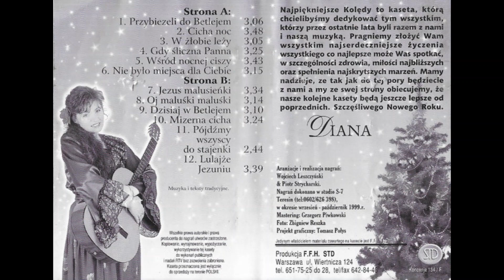Diana - Pójdźmy Wszyscy Do Stajenki [DISCO MUSIC PL]